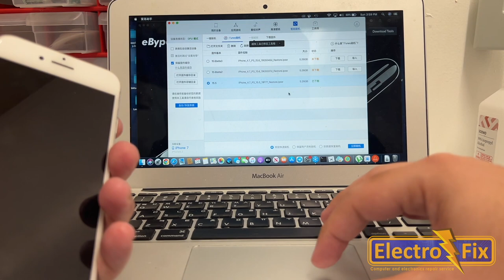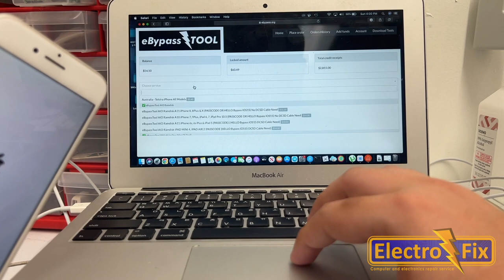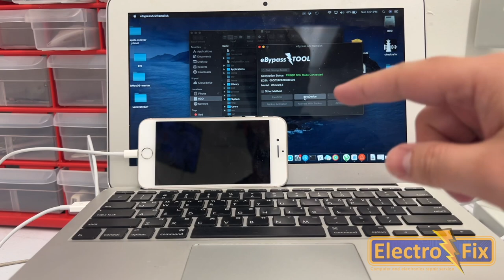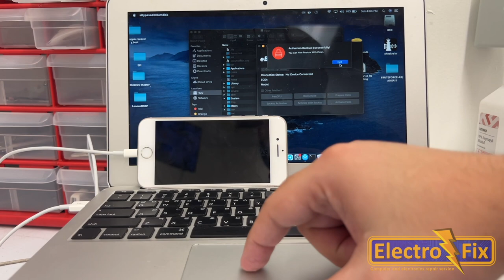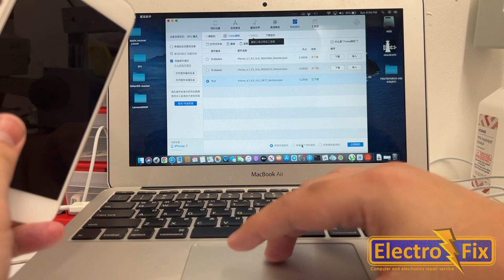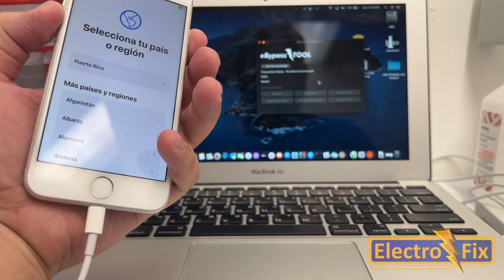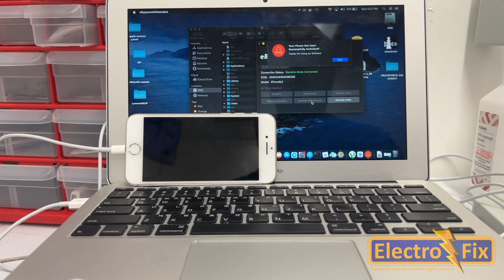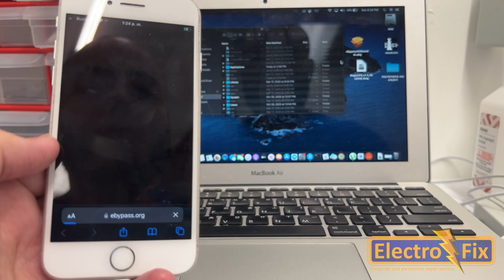iCloud Bypass Passcode IOS 15 With eBypassTool AIO Ramdisk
Con esta Tool no solamente puedes hacer bypass sin señal  también puedes hacerle bypass passcode con señal si esta factory unlock puede entrar en nuestro grupo de telegram para mas detalles